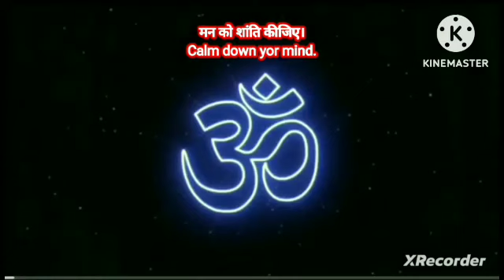Om Mantra l Om Chanting l Aum Mantra Music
ommeditationChanting mantraMeditation for sleep